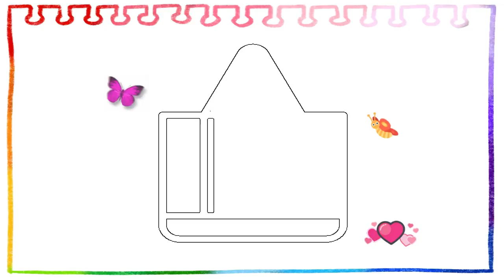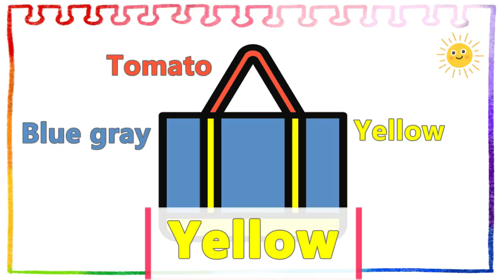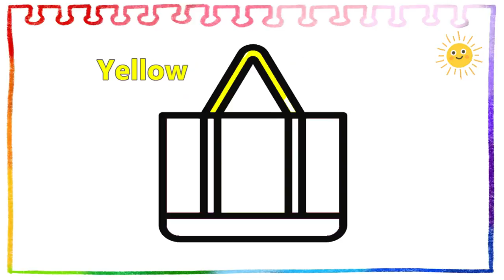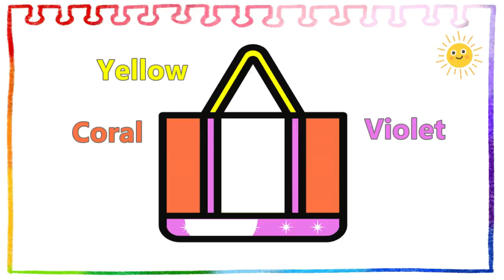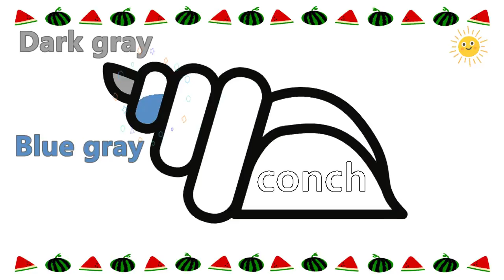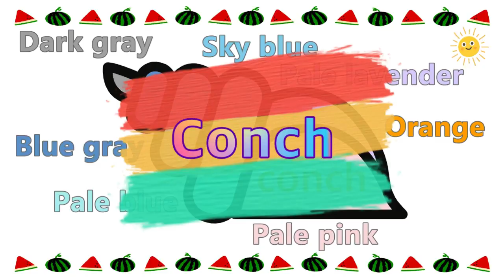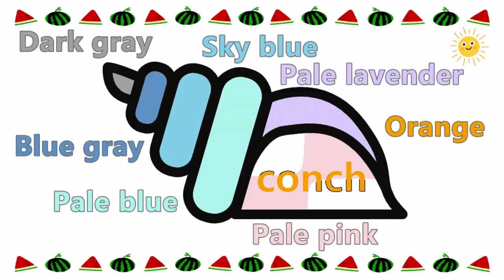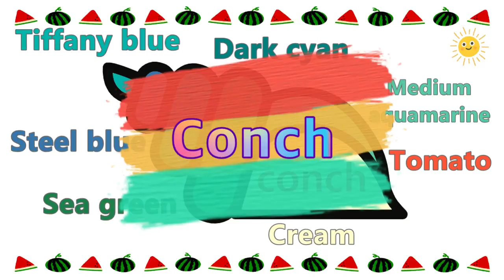Canvas bag, Conch | Drawing for Kids | Coloring for Kids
Canvas bag, Conch Drawing